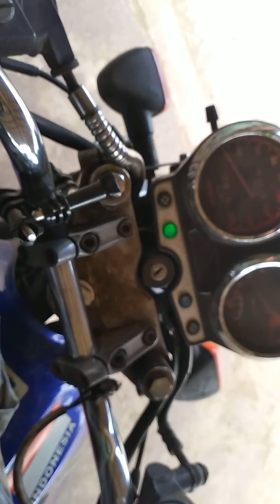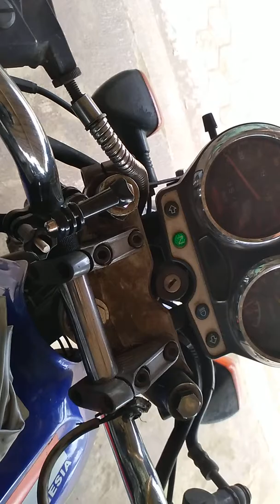Si Biru ngambek